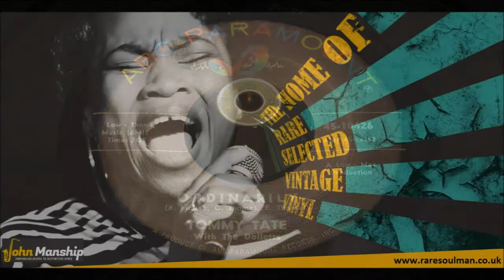Tommy Tate - Ordinarily - Abc-Paramount